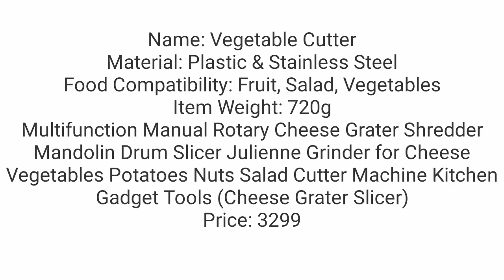Storm Style Vegetable Cutting Experience Vegetable Cutter Machine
Name: Vegetable Cutter
Material: Plastic & Stainless Steel
Food Compatibility: Fruit, Salad, Vegetables
Item Weight: 720g
Multifunction Manual Rotary Cheese Grater Shredder Mandolin Drum Slicer Julienne Grinder for Cheese Vegetables Potatoes Nuts Salad Cutter Machine Kitchen Gadget Tools (Cheese Grater Slicer)
Price: 3299
200 delivery charges